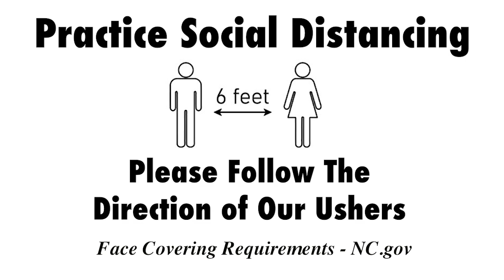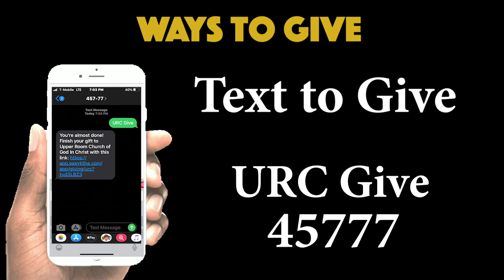Weekly Announcements 6-28-20